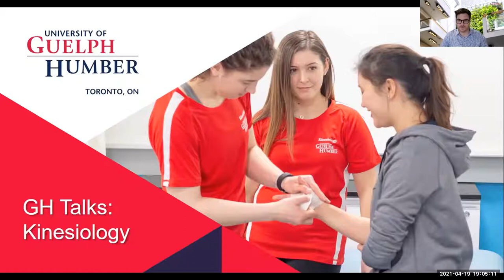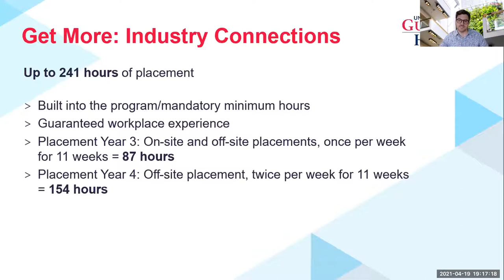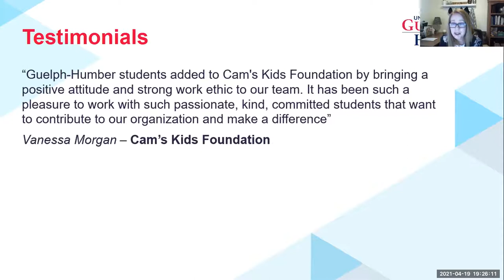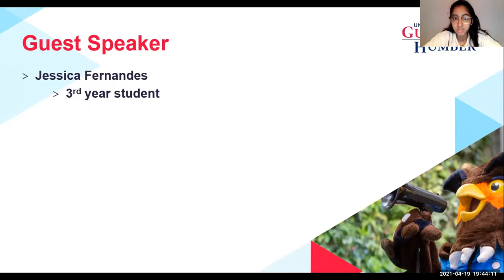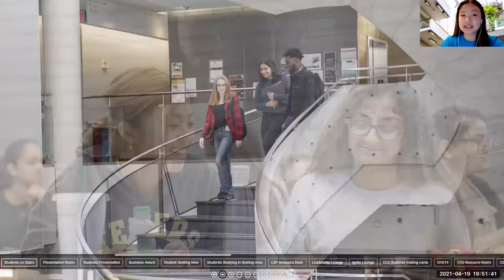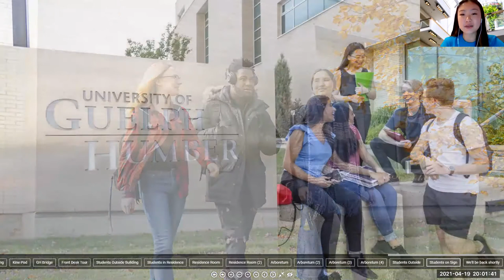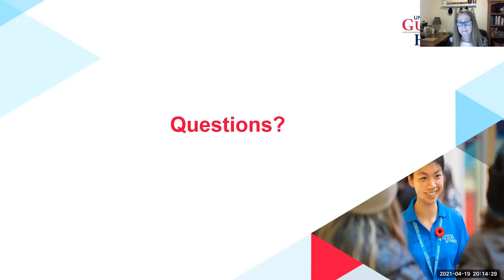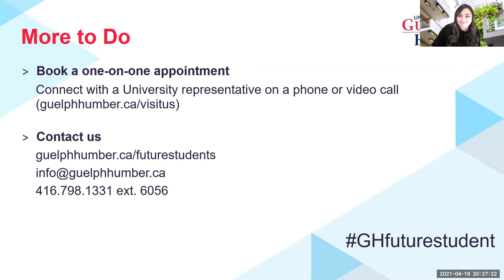High School Applicants GH Talks: Kinesiology